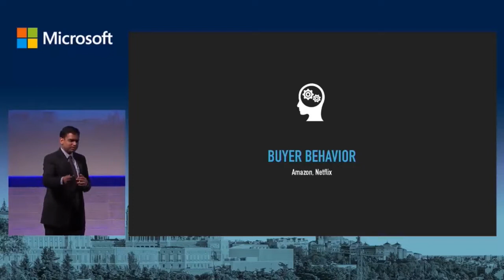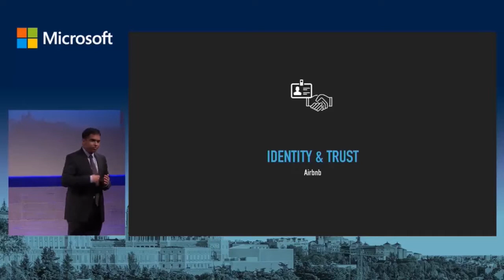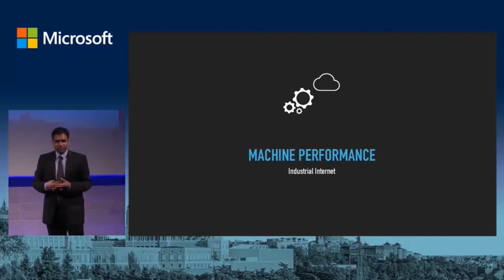Platforms enable digitization of Ecosystems |Sangeet Paul Choudary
Sangeet explains how digitization plays a pivotal role in enabling the shift to platforms across Industries

The Digital Platforms channel features keynotes, interviews, and insights from Sangeet Paul Choudary, best-selling author of Platform Revolution, and a global keynote speaker.

Sangeet has spoken at the G20 Summit, the World Economic Forum, the World50, the Australian Financial Review Summit, and the United Nations. He has also addressed the boards of leading firms like ING, ANZ, Microsoft, AT&T, Schneider Electric, GE, Siemens, and others. Sangeet is a C-level executive advisor to more than 40 of the Fortune 500 companies globally.

Details.